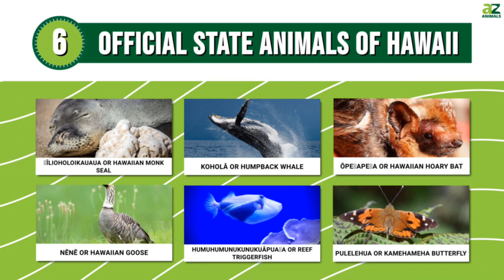Hamster Learns About Hawaii - 50 States Series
Hamster is excited to learn about the 50 states of America. The eleventh state up, in alphabetical order, is Hawaii!